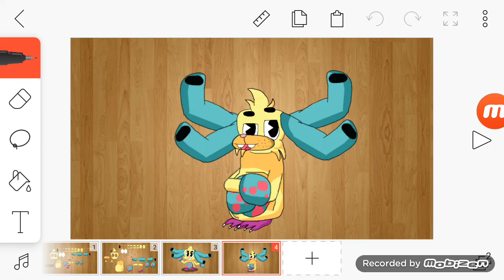adult flonko (ft. quibop)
this is a adult flonko because quibop thinks its a baby